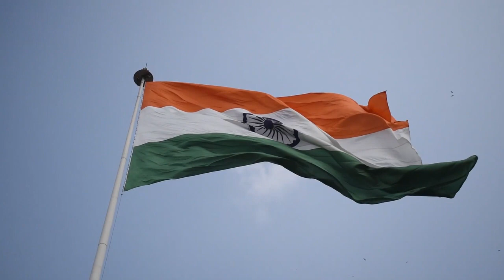Glorious past of Odisha Ep. 03 || Ramadevi Choudhury || Indian Freedom Fighter and Social reformer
Glorious past of Odisha Ep. 03 || Ramadevi Choudhury || Indian Freedom Fighter and Social reformer || by Nibedita dash || Ethereal Desires

Ramadevi Choudhury was an Indian Freedom Fighter and a social reformer. She was called as “Maa (Mother)” by the people of Odisha. Highly influenced by Mahatma Gandhi, Ramadevi Choudhury joined the Indian independence movement and took an active part in Non-Cooperation Movement. After the death of Kasturba Gandhi, she became the representative of the Odisha chapter of the Kasturba Trust. The Ramadevi Women's University in Bhubaneswar has been named after her.
This video is dedicated to Ramadevi.

Keywords-
NET,Jeebana pathe, SSB, Opsc, Upsc,History in odia,odisha history
Odia jibani,Ramadevi biography in odia,Utkal gaurab Madhusudan Das
Ramadevi essay,Ramadevi odia kabita,Ramadevi odia poem,Ramadevi Choudhary,Ramadevi Choudhury, Odisha,orissa
Ramadevi family,mother,father,sister,husband
Indian social activist,Ramadevi university Bhubaneswar,Ramadevi Choudhury education,Pioneer of women freedom fighter and social reformer
Freedom fighter,Freedom fighter odisha,Glorious past of odisha
Episode 3 ,Odisha,Life story ramadevi,Odia essay,Short video ramadevi
Maa ramadevi